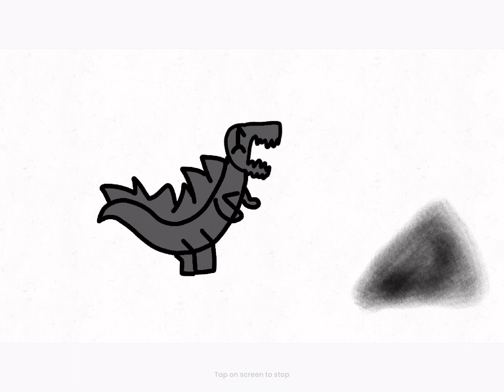King Kong versus Godzilla